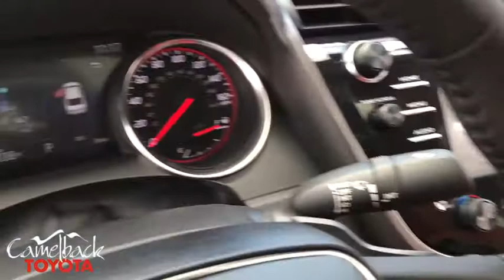2019 Toyota Camry Phoenix, Peoria, Scottsdale, Glendale, Avondale, AZ 45352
Black New 2019 Toyota Camry available in Phoenix, Arizona at Camelback Toyota. Servicing the Peoria, Scottsdale, Glendale, Avondale, AZ area.
2019 Toyota Camry XSE V6 - Stock#: 45352 - VIN#: 4T1BZ1HK4KU030426

Camelback Toyota
1550 E Camelback Rd

2019 Toyota Camry XSE V6 Black Lb30/Cockpit Red. 22/32 City/Highway MPGbrbrbr Excellent Selection of NEW and USED vehicles, Financing Options, Serving the great Phoenix Area.